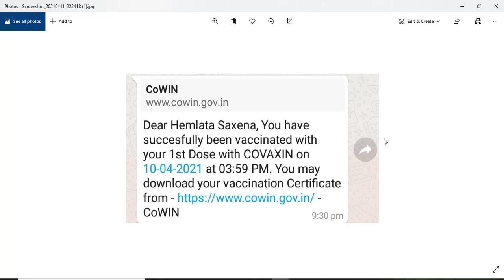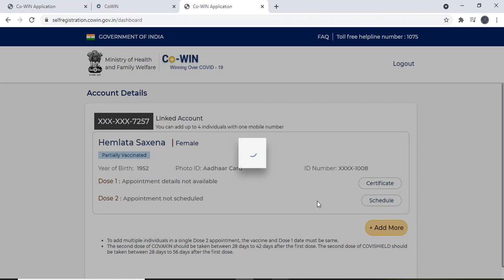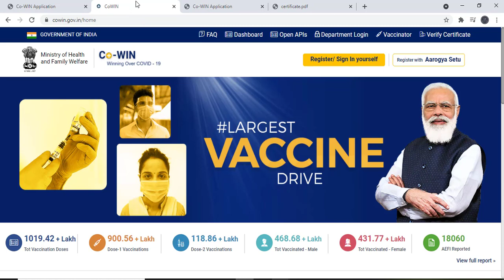How to download Covid-19 Vaccine Certificate Online | Covid-19 वैक्सीन सर्टिफिकेट कैसे डाउनलोड करे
Hello Guys ||

In this video I will tell you the full process of covid-19 vaccine certificate download.
We need only mobile number or reference id to download the certificate.

Keywords Section

how to get covid 19 vaccine certificate in india
how to get covid 19 vaccine certificate in qatar
how to get covid 19 vaccine certificate in saudi arabia
covid vaccine certificate download online
covid vaccine certificate download pdf
covid vaccine certificate download link
how to download covid vaccination certificate without beneficiary id
how to download covid vaccine certificate in uae
vaccine certificate download india
covid vaccine certificate india
medical certificate for covid vaccine download
covid 19 vaccine certificate download india
co win gov in vaccination certificate download
co win vaccination certificate download pdf
cowin vaccination certificate download online
www cowin gov in certificate download free
co win certificate download pdf
how to get beneficiary id for covid certificate
how to download covid vaccination certificate from cowin
how to download covid vaccination certificate from digilocker
how to download covid vaccination certificate from umang app
how to download covid vaccination certificate qatar
how to download covid vaccination certificate from cowin website
how to download covid vaccination certificate with mobile number
how to download covid vaccination certificate in uae
how to download covid vaccination certificate after first dose